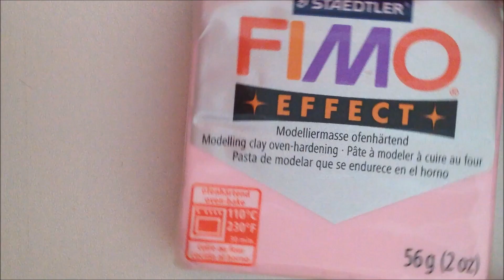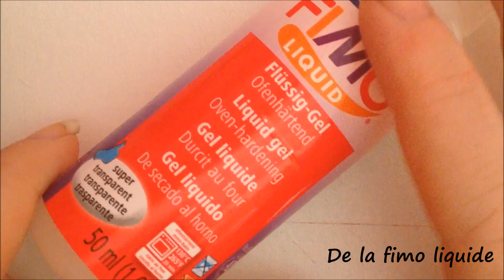• [TUTO FIMO] Le sandwich •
Venice Beach (playlist Youtube)
Logiciel de montage : VidéoPad